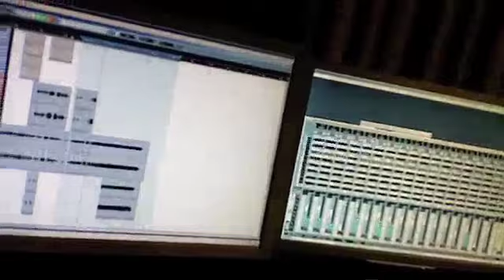Ludwig Hart in the studio with the great Jonas Young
Recording of guitar on "Hartland"..